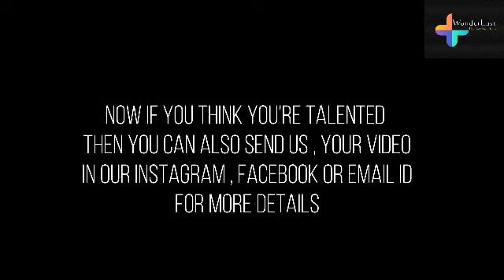Voice of America | Samantha Glick | The Man who sold the Earth | David Bowie | Sunday Special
Today on Sunday special we want to present before you former participant of Talent Hunt , Samantha Glick. She is from United States of America.
She performed a cover song of David Bowie's "The Man who sold the Earth"
Samantha is an amazing alto singer, she is unique and lovable. Do listen to her songs and follow her on her social media links:

Support her beautiful songs, and also share it and like it.

If you think you got the talent and want to share it with the world.